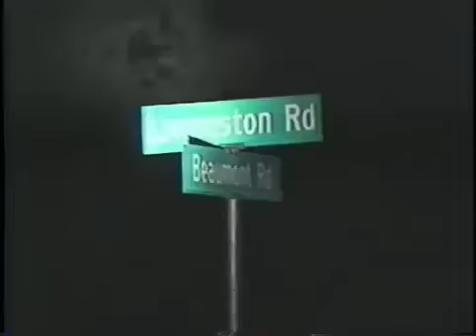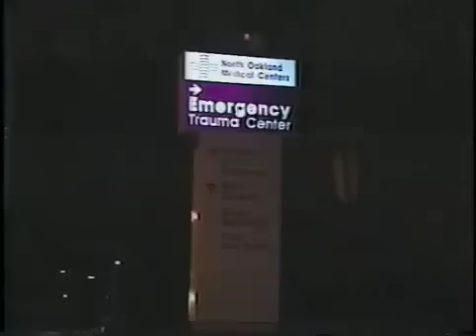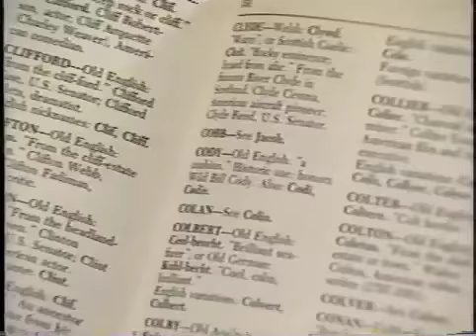Rescue 911 - Baby John Doe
An abandoned baby is found in a park after dark in Highland Township, Michigan on June 20, 1994